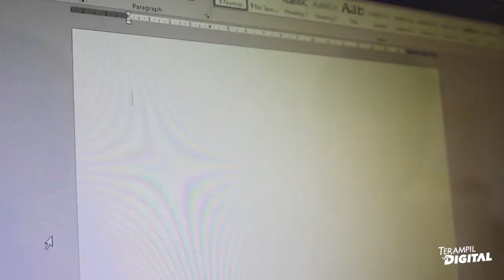Malas Berlajar (Melihat Dengan Hati) - Terampil Digital